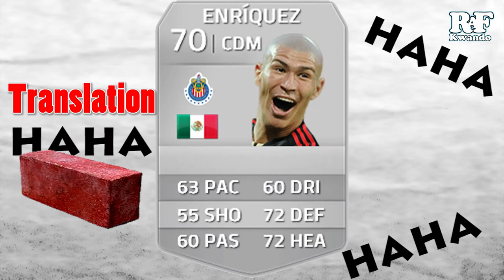SUPER SAIYAN PLAYER (WORLD CUP SPECIAL) - FIFA 14 - Funny Faces - Episode 8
I go around finding weird and wonderful faces of player cards from FIFA 14 Ultimate Team. These players look like they are high on...stuff lol

Today's special guests for episode one are -
- Isaac Vorsah (Rare Silver)  Ghana
- Jorge Enriquez (Silver) @chatonoficial Mexico
- Shinji Okazaki (Rare Silver) Japan

I hope this video does not cause any offence to the following footballers; this video was made to tease FIFA for their choice of picture for the players. Why do top teams get better photo treatment then lower division teams? Lower division teams need photo love as well!

RaFkwondo

Bellini - Samba de Janeiro